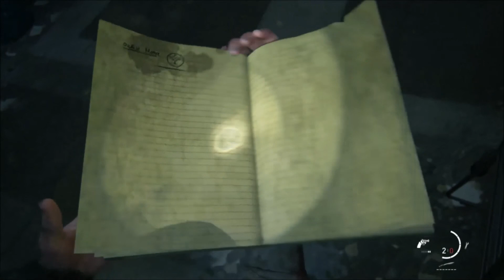The Last of Us Part 2.30 - Aquarium!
This is part 30 of our The Last of Us Part II let's play. In this video, we make our way into the Aquarium in search for Abby.

There is 1 Playstation code this episode.